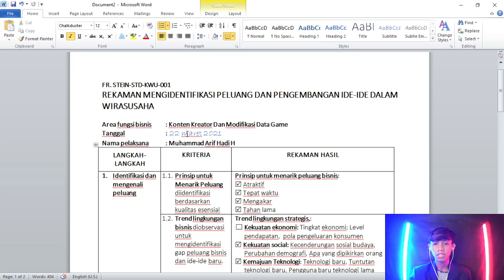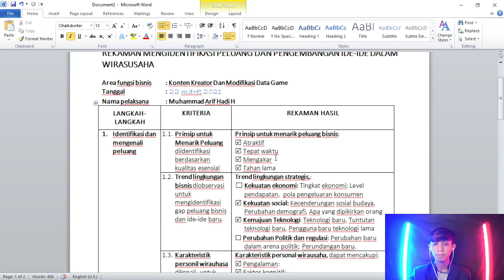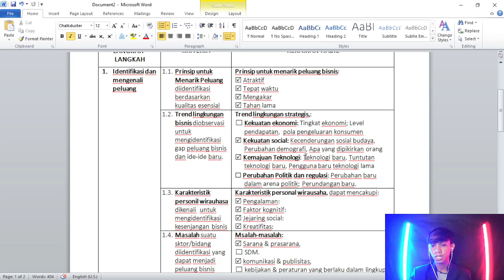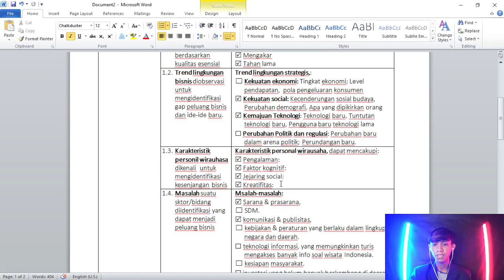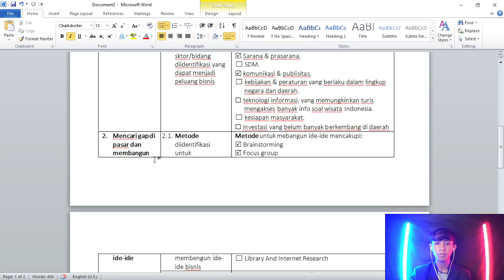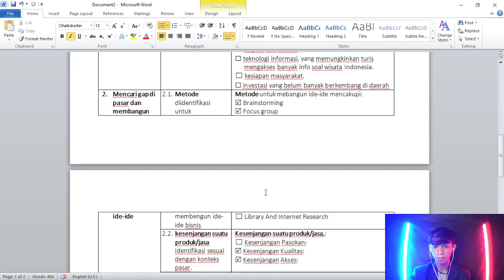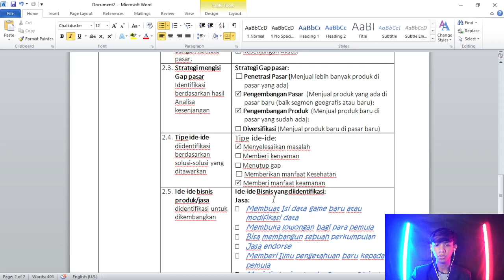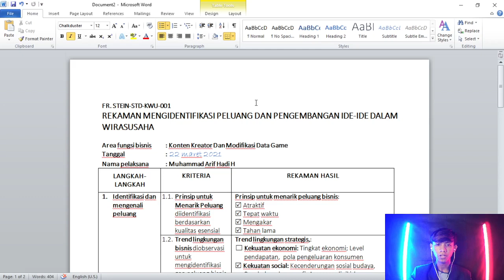KEWIRAUSAHAAN 1 - C2 / Muhammad Arif Hadi H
REKAMAN MENGIDENTIFIKASI PELUANG DAN PENGEMBANGAN IDE-IDE DALAM WIRASUSAHA

Muhammad Arif Hadi H
C2